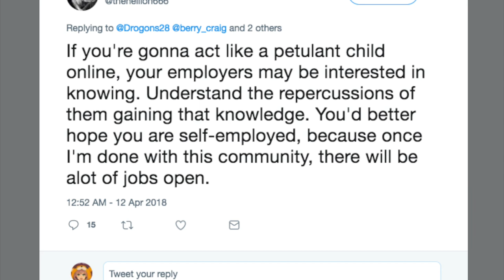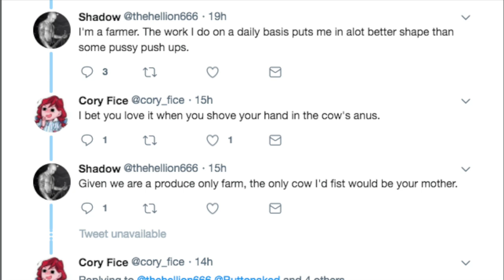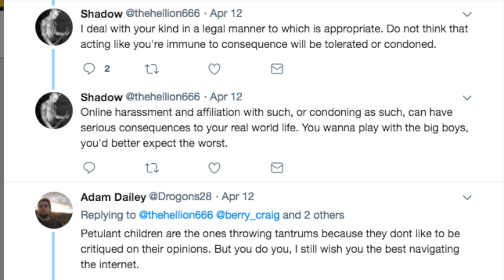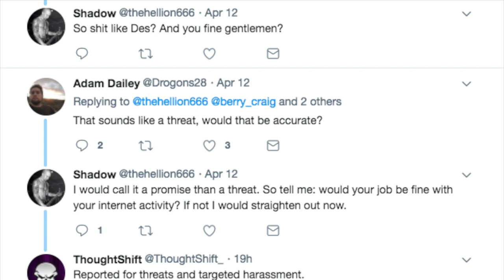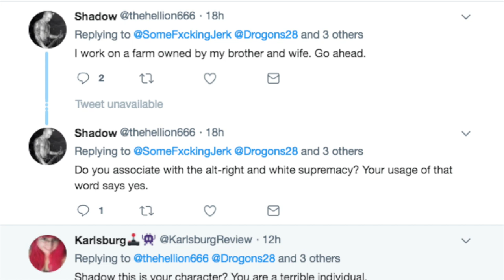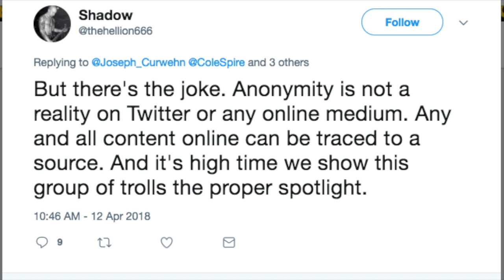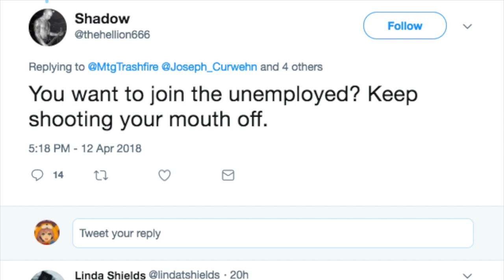FIRED from REAL JOB Over Magic the Gathering Content